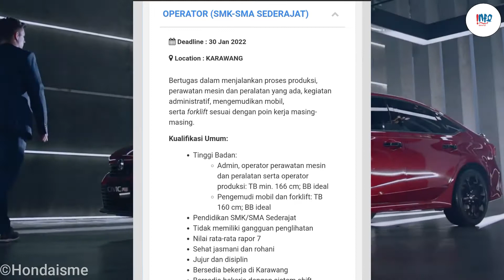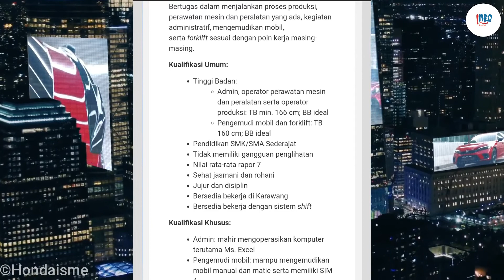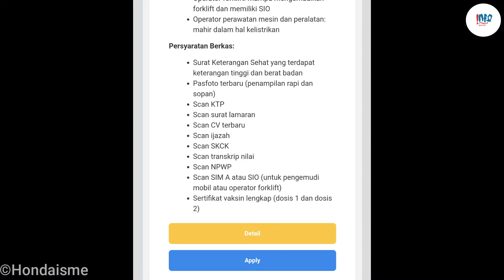Update Loker 2022 || PT HPM Butuh Banyak Karyawan SMA/SMK Terbaru!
Batas apply lamaran 30 Januari 2022 atau sampai kuota terpenuhi
Login jika sudah punya akun atau buat akun terlebih dahulu jika belum punya, lengkapi profilnya

Sumber Info loker  : instagram : recruitment_hpm
Sumber Video    : Youtube Hondaisme
1. Channel Info Bermanfaat hanya membantu teman-teman memberikan informasi loker yang bersumber dari website/akun medsos loker/serta sumber informasi terbaik seperti jobstreet dan lainnya.
2. Channel Info Bermanfaat tidak pernah menjanjikan sobat-sobat pencaker bisa diterima di perusahaan tertentu, dengan meminta imbalan dan sebagainya.
3. Mohon tetap waspada apabila ada pihak yang mengatasnamakan perusahaan, instansi tersebut dan meminta biaya seperti teleportasi atau akomodasi. Diperiksa terlebih dahulu dengan menghubungi pihak panitia.
4. Bijaklah dalam memilih informasi loker, channel Info Bermanfaat selalu memberikan informasi loker berdasarkan sumber-sumber terpercaya!